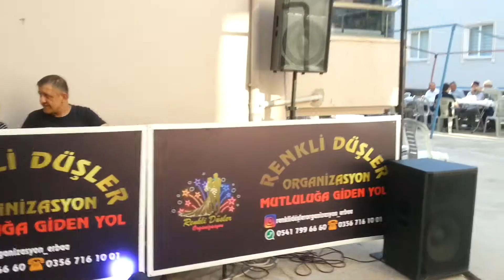ERBAA CUMHURİYET MAHALLESİ FATİH CADDESİ GÜMÜŞALAN KÖYÜ RAKİP ERDEM DÜĞÜNÜMÜZ VAR25 04 TEMMUZ2020